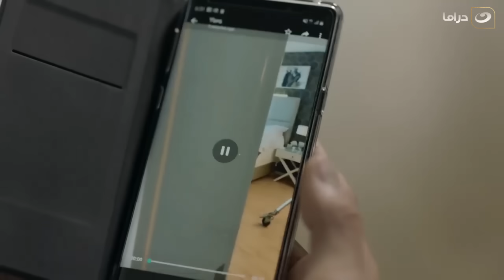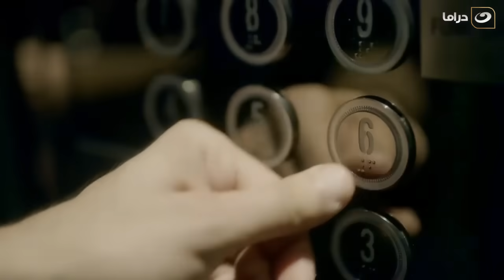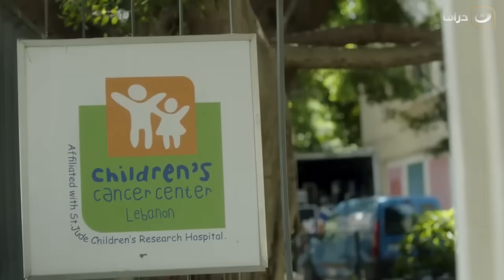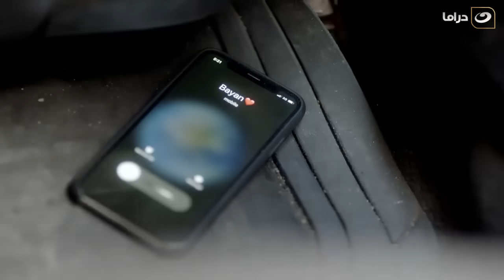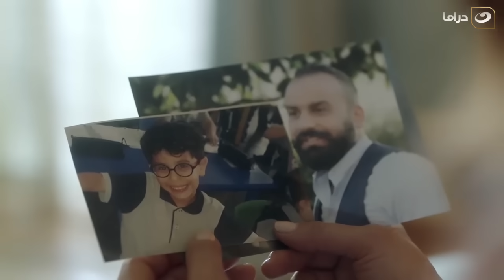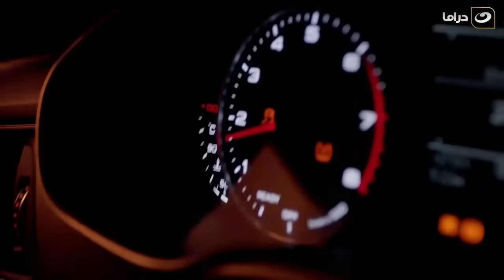مسلسل خمسة ونص - الحلقة 30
تتناول أحداث المسلسل قصة حب غير مألوفة بين الطبيبة (بيان) ورجل الحزب (غمار)، تحاول فيها المرأة ترويض حبيب يشتهي مجد المال، ويعاني من الحقد وصراعات على السلطة، وقدرتها على لعب دور نافذ في حياته.
مسلسل خمسة ونص من بطولة: قصي خولي، نادين نسيب نجيم، معتصم النهار، رفيق علي أحمد، نعمه بدوي، نوال كامل.
من تأليف: إيمان سعيد
من اخراج: فيليب أسمر